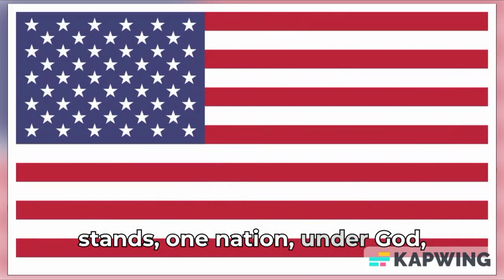Clarksburg HS Announcements for December 1, 2023